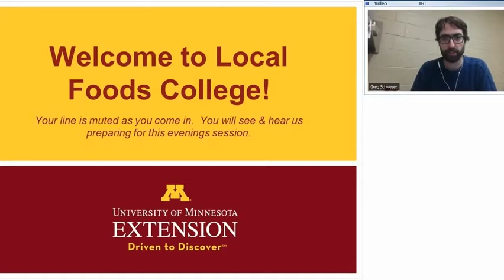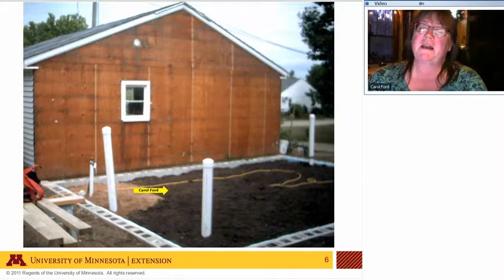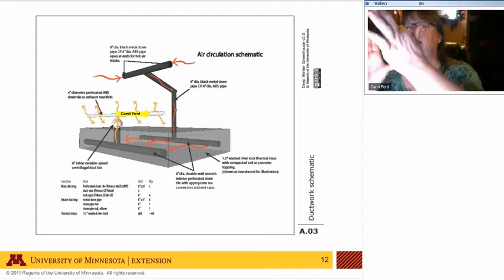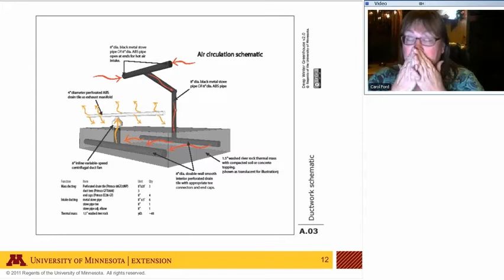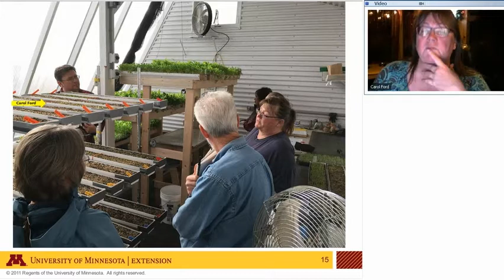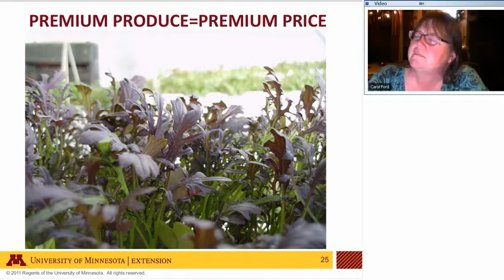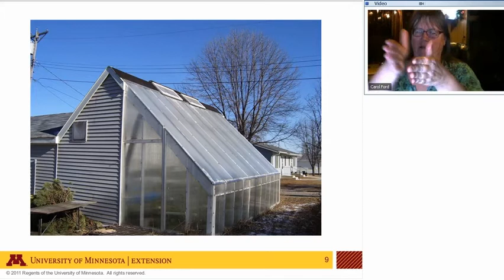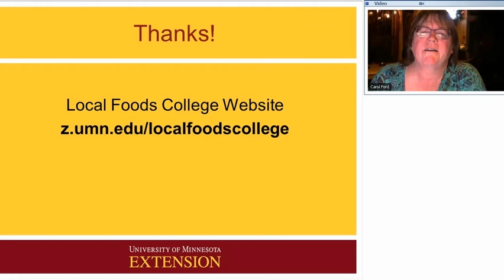Local Foods College 2018 Deep Winter Greenhouse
This presentation will cover production practices specific to growing in a passive solar Deep Winter Greenhouse and provide an opportunity for discussion and questions. We will briefly focus on the basic concepts of the DWG, how it works, and what is grown inside. Then we will take this opportunity to provide for an in-depth question and answer session. So please join into this session with specific ideas for what you want to know.